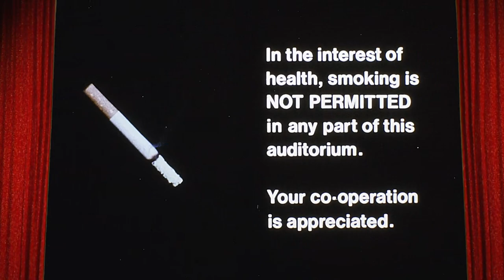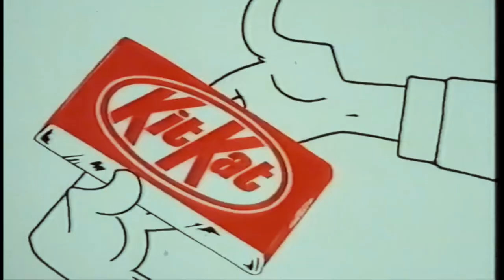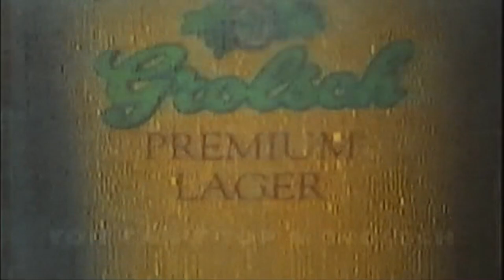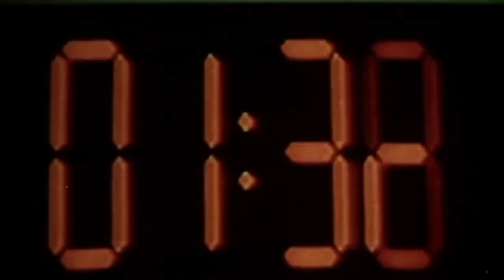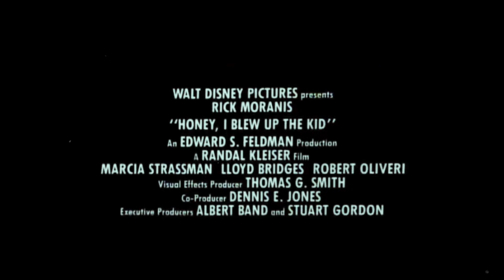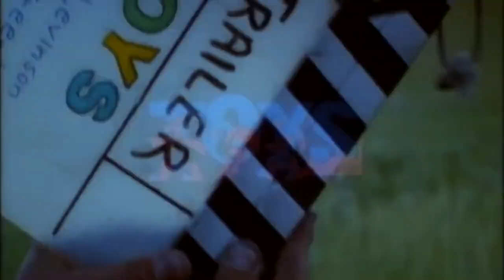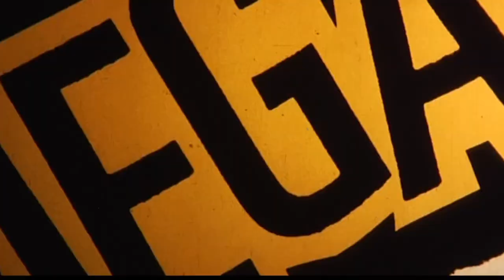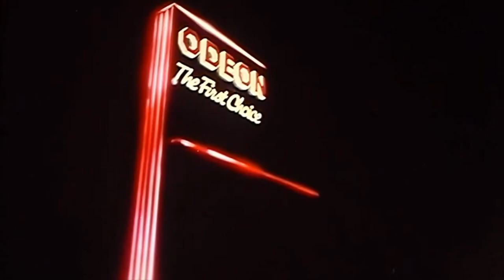THE MUPPET CHRISTMAS CAROL (December 1992 Odeon Cinema Trailer Reel) -- Home Cinema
Released in UK cinemas in December 1992, this is a custom trailer reel for an Odeon Cinema presentation of 'The Muppet Christmas Carol' starring Michael Caine, Dave Goelz, Steve Whitmire, Jerry Nelson and Frank Oz.

Director: Brian Henson
Writers: Jerry Juhl and Charles Dickens (based on novel)
BBFC Certificate: U
Production Company: Walt Disney Pictures - Jim Henson Productions
Distributor: Buena Vista International UK